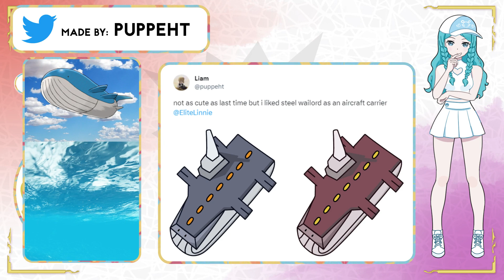I made even more paldean forms for gen 3 pokemon! | part 5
Yo trainers even more new forms designs are here! Special thank you to the 2 trainers who showed me their own type forms, puppeht and gussy.jpg!

Credits:
Unless stated otherwise above all non-official drawings of pokémon in the video were made by me. All of my intros have been made by me.